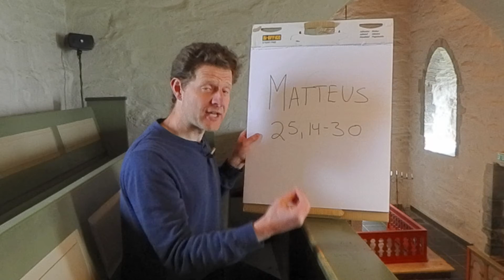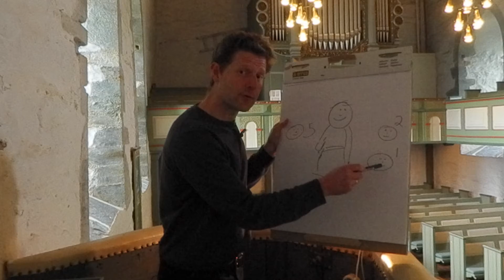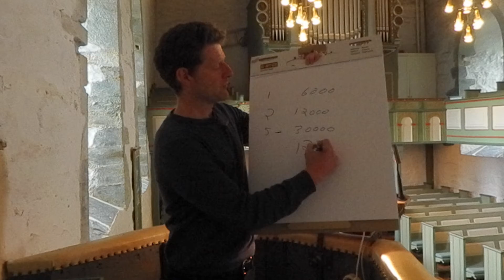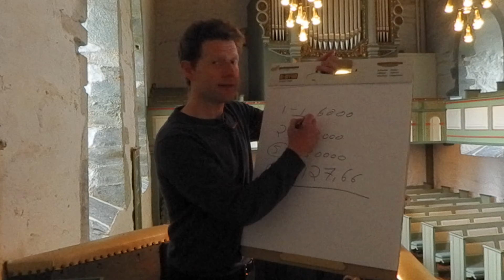Leksjon om Talent | Kva er ditt talent? | Konfirmasjon i Finnøy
Tor Øyvind Skeiseid underviser om kva Talent er for noko. Ja det var "Ein pengesum" i likninga. Men idag er også ein Talent eit talent. Den som kan synge, skal syngja. Den som kan administrere, skal administrere.

Ein Hesby Media produksjon for Kyrkja i Finnøy.